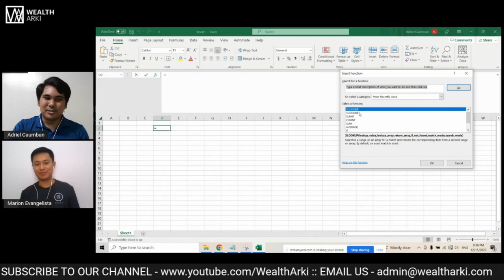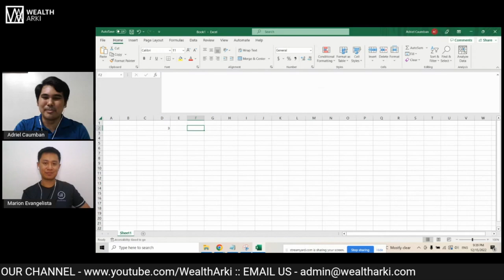Why Use Excel in Doing Your Financial Planning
There are many financial apps and software in the market today, but Microsoft Excel remains our favorite. In this video, Marion and Adriel discuss the advantages of using Excel when it comes to our budgeting and other financial planning tasks.

Visit our Wealth Arki website for more information about our services